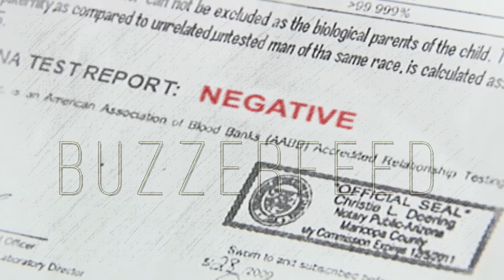Arabella: Fake ang DNA Test Ni Bella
AraBella Full Episode Teaser Reaction Video May 3 2023:

Panoorin ang latest episodes ng AraBella Lunes hanggang Biyernes tuwing 3:25 ng hapon sa GMA Afternoon Prime.